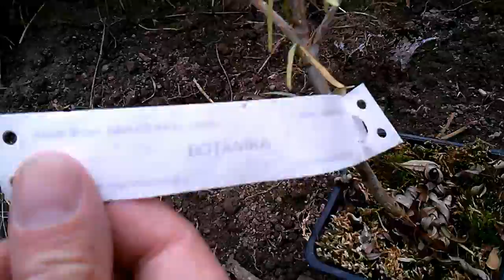Rakytník řešetlákový Botanika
Rakytník řešetlákový obsahuje hodně vitamínů. Jeho odrůda Botanika je zajímavá tím, že se dá sklízet oklepáním. Pěstujte si rakytník a budete mít svoje vitamíny a budete soběstační a nezávislí. Ahoj.